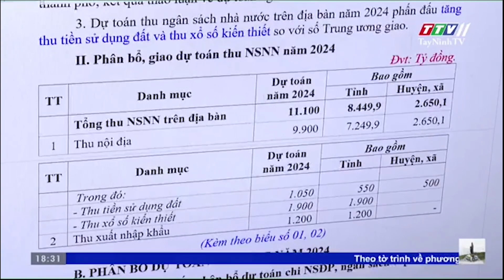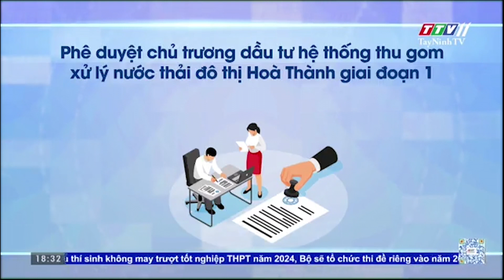Uỷ ban nhân dân tỉnh trình Hội đồng nhân dân tỉnh nhiều nội dung quan trọng | TayNinhTV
Uỷ ban nhân dân tỉnh trình Hội đồng nhân dân tỉnh nhiều nội dung quan trọng | NÓNG VÀ NỔI BẬT | TayNinhTV